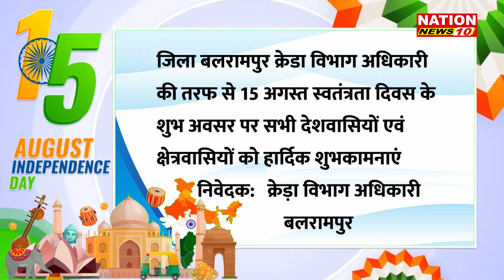क्रेड़ा विभाग अधिकारी बलरामपुर || happy independence day